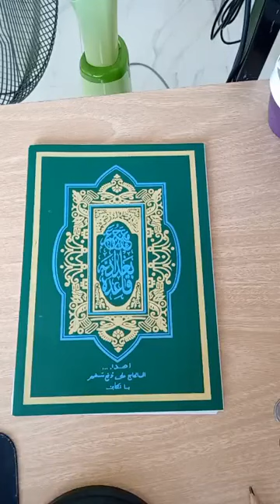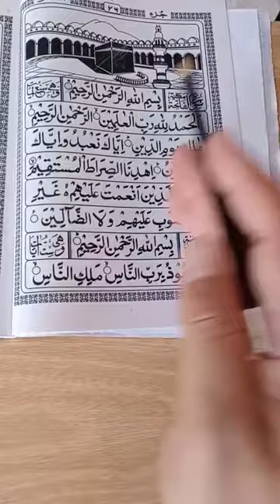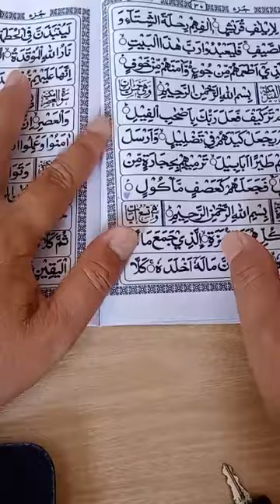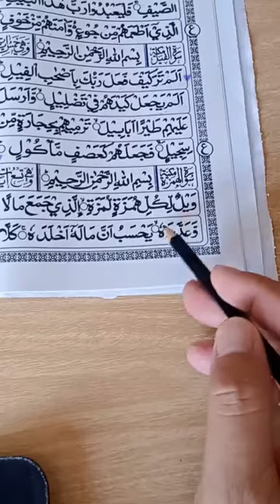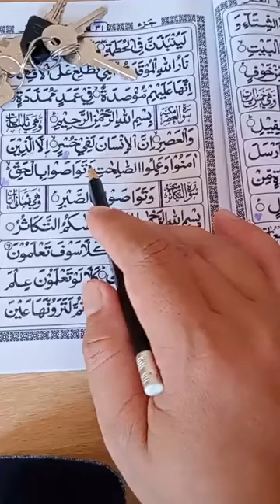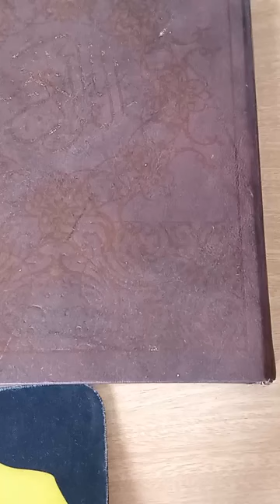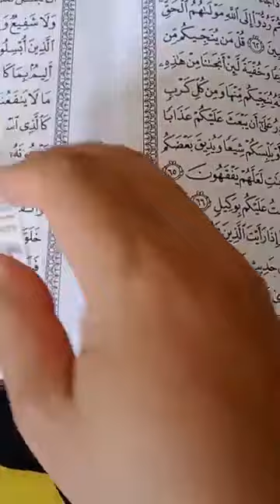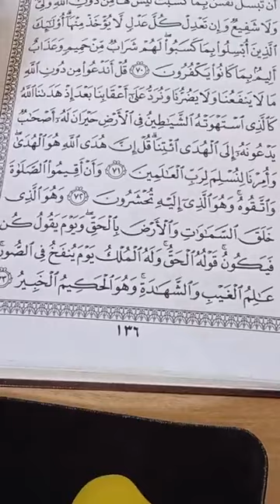บักดาดี้สไตล์ครูดีน หน้า22 บรรทัดที่ 3 ฝึกอ่านสูเราะฮฺอัลอันอาม อายะที่ 61-73